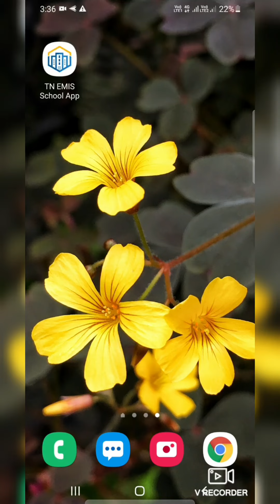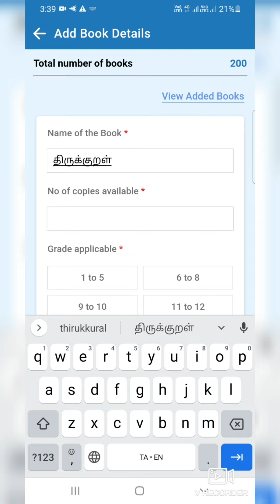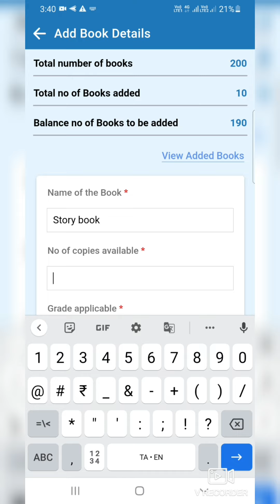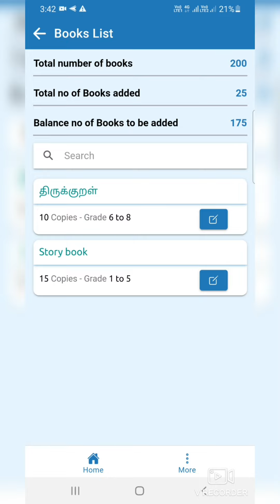Library module | TN EMIS School App